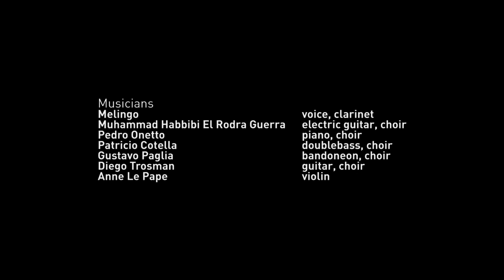Melingo - Televidente de la vida (live Festival Banlieues Bleues 2014)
MELINGO - Televidente de la vida
Live - Festival Banlieues Bleues, April 9th 2014
Images made by crunk
Sound: Javier Ureta
New album Linyera, released on WorldVillage
Out march 25th 2014